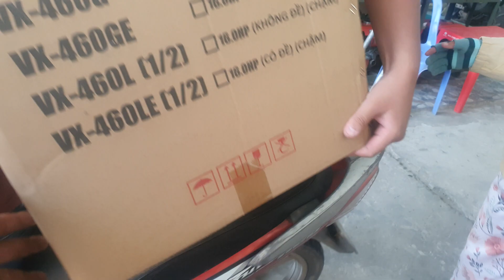đập thùng RV135S Vikyno made in Vietnam 0886356707